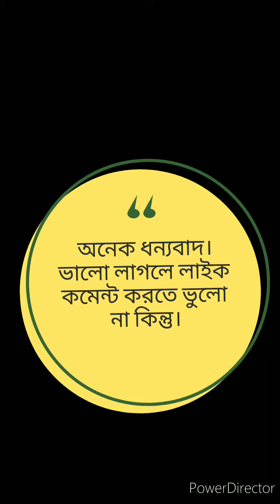Anandamoyee Mayer Mandir (Uluberia)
Anandamayee kali mata mandir

Uluberia kali mandir

Ganga side mandir

Belur Rashbari

Radhakrishna Mandir Belurmath

Pareshnath mandir

Pareshnath jain mandir kolkata Shitalnathji mandir

Dadabari ji mandir

Mahavir swami mandir

Sree Anukul Thakur Satsangh

Rathyatra 2023

Maa Mangal chandi mandir

Maa Mangal Chandi Mandir Behala

Mata Vaishno devi temple Kolkata Shyam Mandir Behala

Jin mata temple

Behala Chandi Mandir

Bhairavnath temple in behala Behala Chandi tala mandir

one day tour from kolkata weekendtripnearkolkata lowbudgettouristplace

weekenddestination nearkolkata weekendtrip

Bakkhaliseabeach

Bakkhalitourguide

Ranchitour

Jagannath Dham Yatra Gupta Vrindavan Puri

আমার গন্তব্য স্থল ছিল উলুবেরিয়া আনন্দময়ী কালী মায়ের মন্দির আমি বেহালা থেকে অটো করে ডাকঘর যায় সেখান থেকে আক্রা রেলস্টেশন পৌঁছাই আকড়া থেকে ট্রেনে করে বজ বজ স্টেশন যাই সেখান থেকে অটো করে পুজালী ফেরিঘাট পৌঁছায় পুজালী ফেরিঘাট থেকে স্টিমারে করে উলুবেরিয়া ফেরিঘাট পৌঁছায় তারপর পায়ে হাঁটা দূরত্বে আনন্দময়ী কালীবাড়ি মন্দিরে ভোগের ব্যবস্থা রয়েছে 80 টাকার বিনিময় প্রত্যেক দিন 40 জন করে ভোগ খাওয়ানো হয় মন্দিরের ভেতরে কমিটি থেকে থাকার ব্যবস্থা রয়েছে মন্দিরের পাশে গঙ্গা অন্যতম আকর্ষণ সব মিলিয়ে জায়গাটা এক অথবা দুই দিনের ঘোরার জন্য বেশ সুন্দর